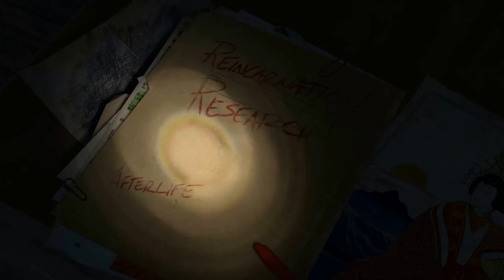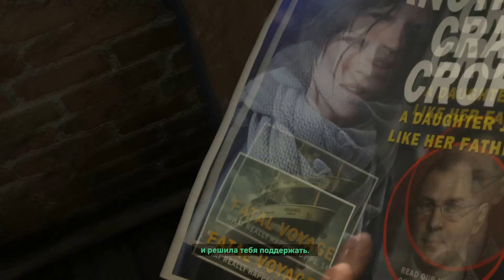Rise of the Tomb Raider прохождения 1 часть